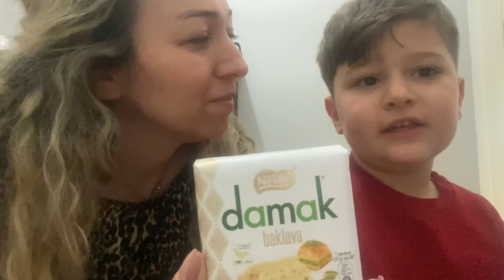BABAM GELDİ , BABAMDAN NEFİS YEMEK TARİFLERİ , HEP BİRLİKTE MANTI AÇTIK ,